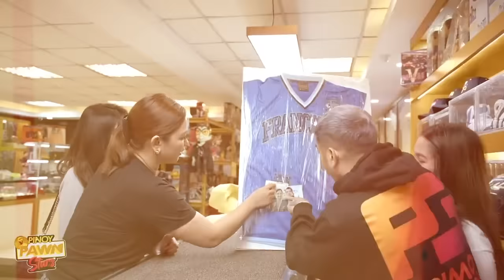8 MILLION NA OFFER KAY BOSS TOYO!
Thank you Boss Toyo!